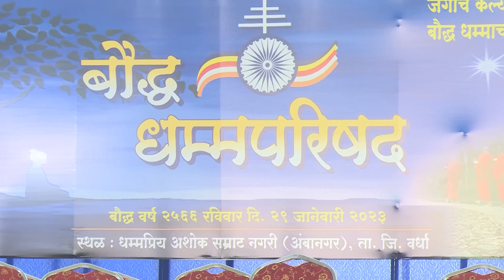वर्धा : विराट बौद्ध धम्म परिषद में राजेंद्र पाल गौतम ने कर दिया बडा ऐलान Rajendra Pal Gautam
Speech of Rajendra Pal Gautam at Wardha Bauddha Dhamma Parishad